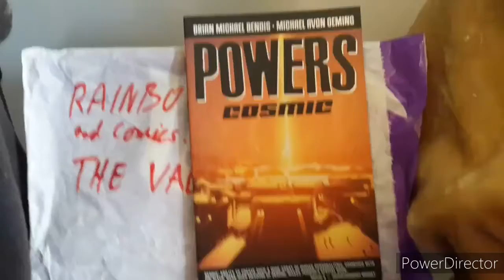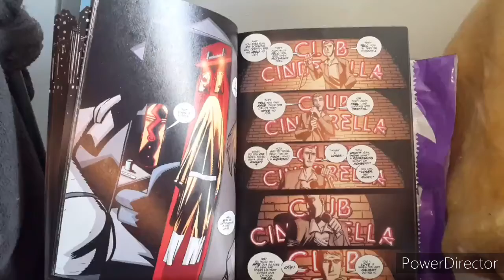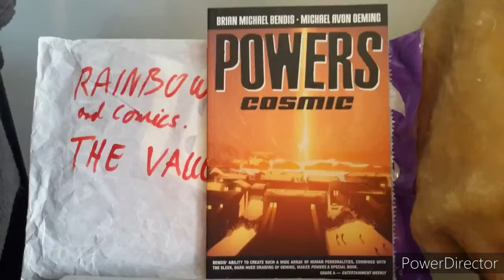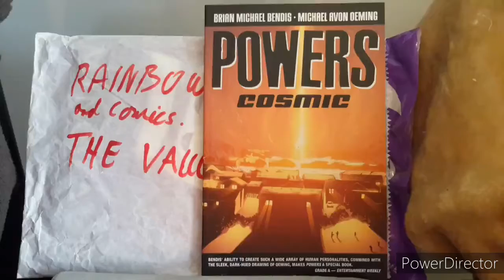The Vault:Powers Vol 10 Cosmic By Brian Michael Bendis